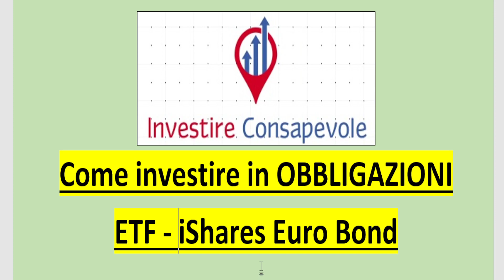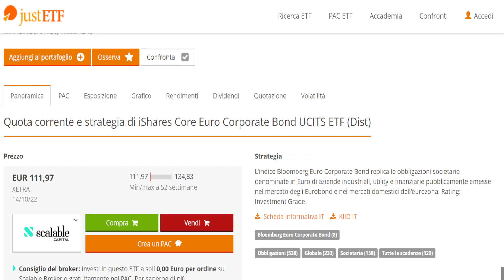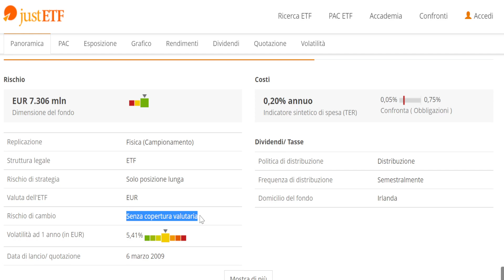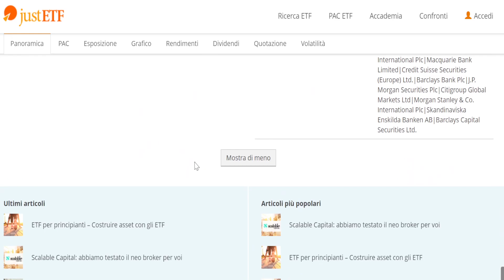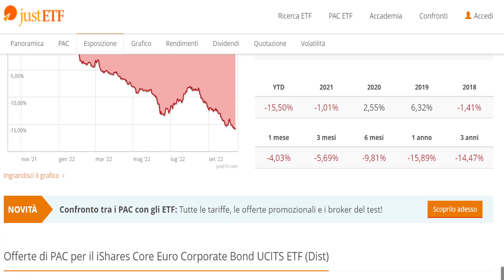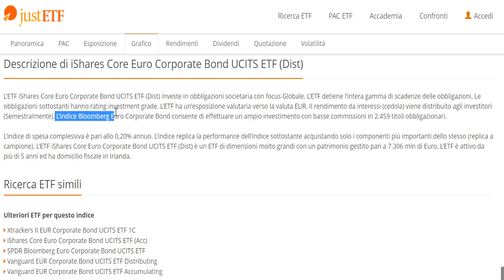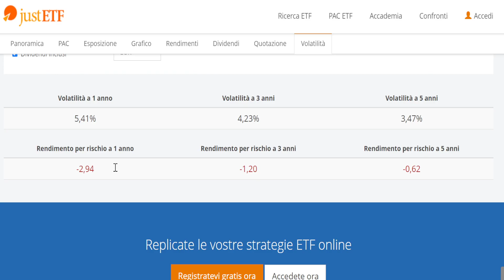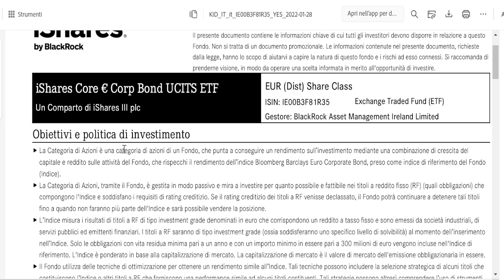Come investire in OBBLIGAZIONI - ETF iShares